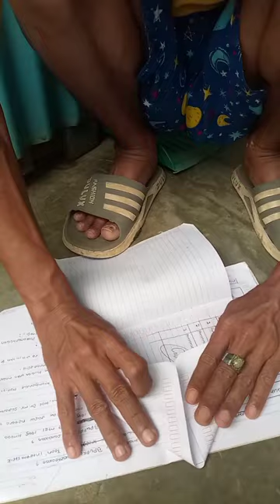jangan buang buku bekas bisa di bikin mainan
Rika PANDI petualang kampung menyajikan Tontonan keluarga untuk semua inspirasi bahwa berpetualang tidak mesti di hutan tp jg bisa di sekitar rumah   semoga terhibur ya semuanya inilah berpetualang di kampung  dan juga di kebun Deket rumah kita yg ada sedikit pepohonan yg kita seting seolah ada di hutan yg luas dan menjadi menarik di video , jadi temen temen bisa meniru untuk hiburan keluarga yg membuat anak anak jd bahagia

 petualangan CHANA gabus Canna
Bocahpetualang skibidi telolet fish fishing kokiko Toman monster limbata alam forest animals